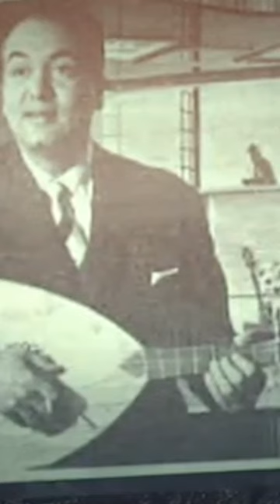محمد فوزي الموسيقار في زمن الكبار برنامج تعو نحكي موسيقى حلقة 16 الموسم 3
محمد فوزي الموسيقار في زمن الكبار
لحّن محمد فوزي عدد كبير من الأغاني… بالإضافة أنه مغنّي هو ملحّن وكمان ممثل ولاحقا صاحب شركة مصرفون لإنتاج وتوزيع الأسطوانات..وقال انه قرار تأميم شركة مصر فون هو كان سبب بوفاة محمد فوزي